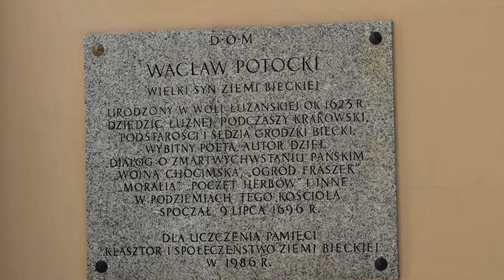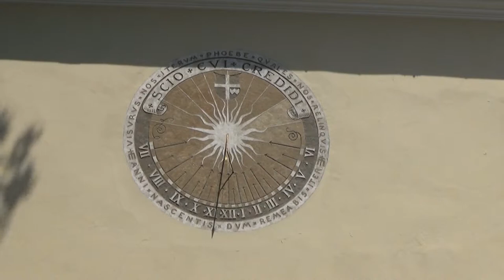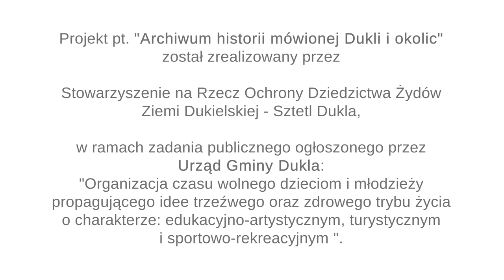Archiwum historii mówionej Dukli i okolic - Reformacja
Projekt pt. "Archiwum historii mówionej Dukli i okolic" został zrealizowany przez Stowarzyszenie na Rzecz Ochrony Dziedzictwa Żydów Ziemi Dukielskiej - Sztetl Dukla w ramach zadania publicznego ogłoszonego przez Urząd Gminy Dukla:
"Organizacja czasu wolnego dzieciom i młodzieży propagującego idee trzeźwego oraz zdrowego trybu życia o charakterze: edukacyjno-artystycznym, turystycznym i sportowo-rekreacyjnym"

Nad przygotowaniem materiału pracowały:
Katarzyna Żmijewska
Kinga Krówka
Karolina Wajs

Muzyka:
Piotr Prokopowicz

Specjalne podziękowania dla Panów:
Mirosława Harasima
Rafała Leszczyńskiego
Władysława Poloka
za szczególne zaangażowanie w realizację projektu.

W nagraniu wykorzystano fotografie z serwisu wikipedia.org